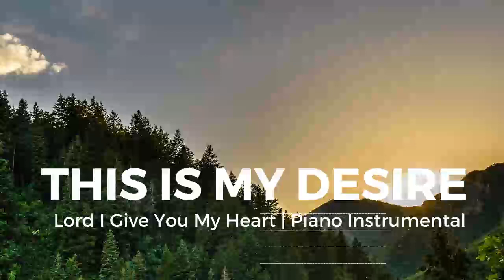This is my desire: Piano Instrumental COVER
This is my desire: Piano Instrumental